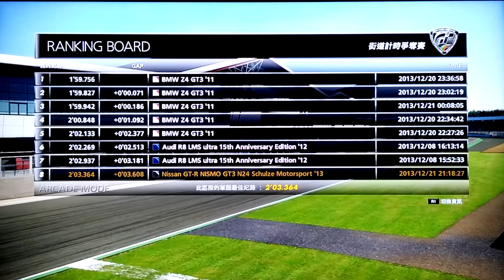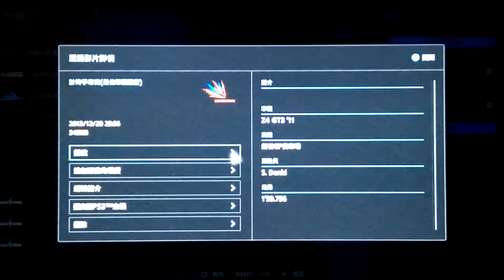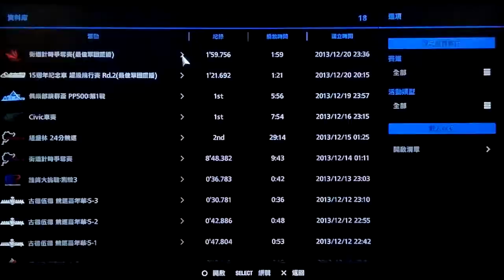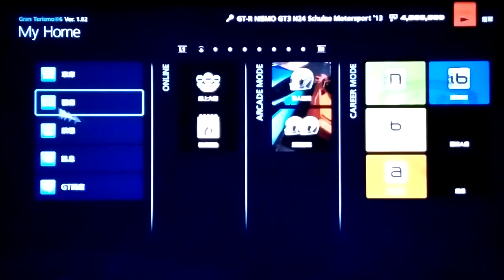GT6:BMW Z4 GT3 '11 VS GT-R NISMO GT3 N24 '13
SILVERSTONE Timed lap showdown~
BMW Z4 GT3'11: PP600/FR/511PS/ 1190kg.
Nissan GT-R NISMO GT3 N24 '13 : PP610/FR/ 544PS/1350kg.